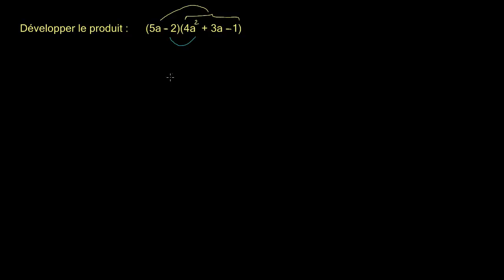Produit de deux polynômes